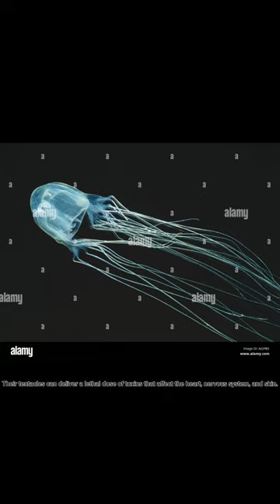Dangerous animals in the world